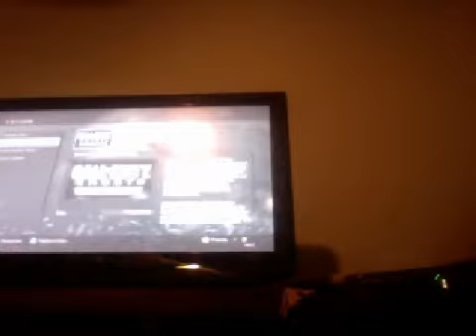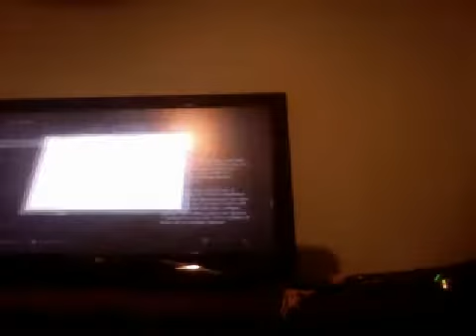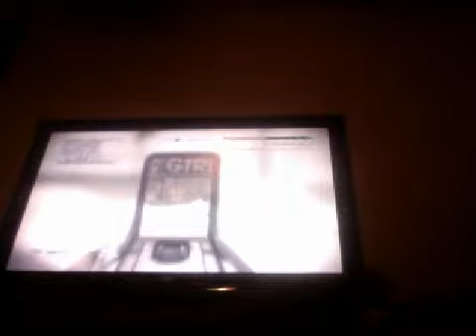POKEGAMERZ Gaming COD Ghosts Gun Game 2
My Onslaught is still downloading and I play another Gun Game match on COD Ghosts.